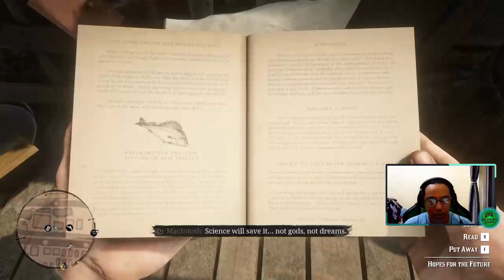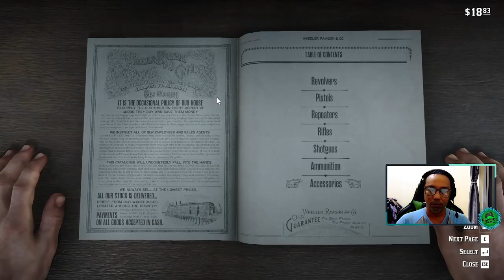My Last Boy - Red Dead Redemption 2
Selamat Menikmati!